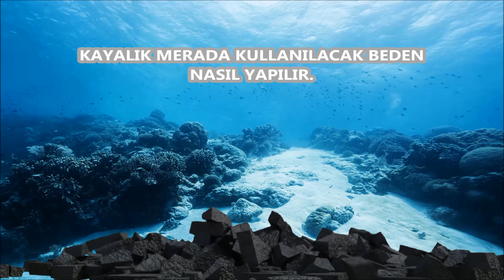Balık Avında Kayalık Meralarda Takılmayan Olta Takım Nasıl Yapılır ?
Kayalık Meralarda bu takım ile avlanması artık çok daha kolay.Balık avında olmazsa olmaz takılmayan olta takımı nasıl yapılır hepsi bu video da .İyi seyirler.

Despite The Traffic by Wes Hutchinson

Harvest Time by Silent Partner